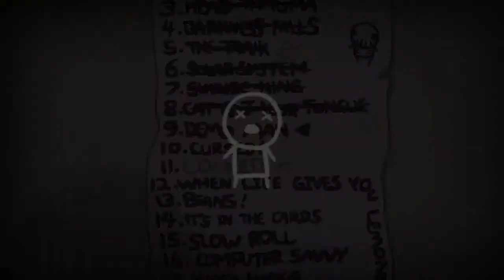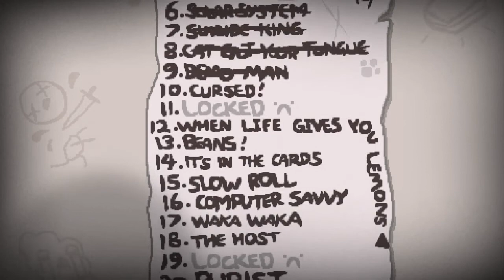The Binding of Isaac: Afterbirth† | Part 45 | Demo Man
Seed: 6JQ7 4MYK

Clearly the most skill-testing challenge of them all. How could I ever hope to prevail against such stacked odds?!

Please leave a like or dislike down below to let me know whether you enjoyed this video!